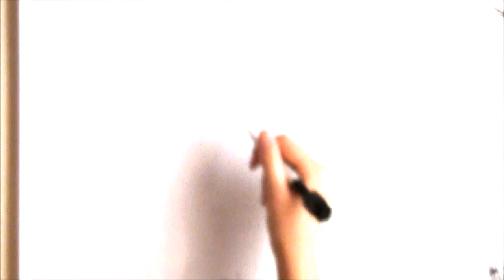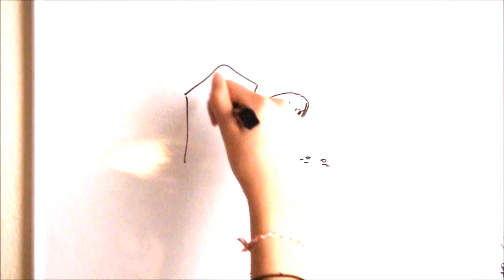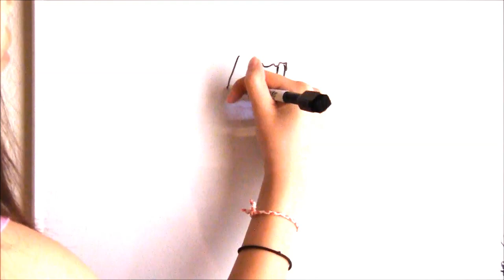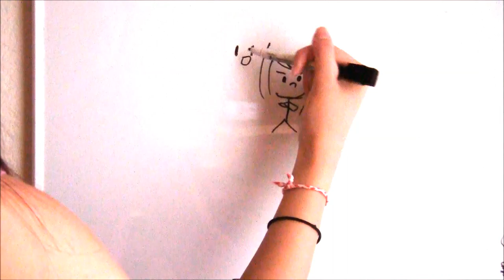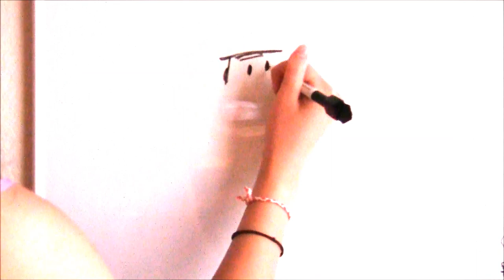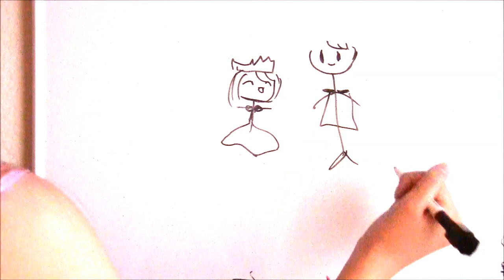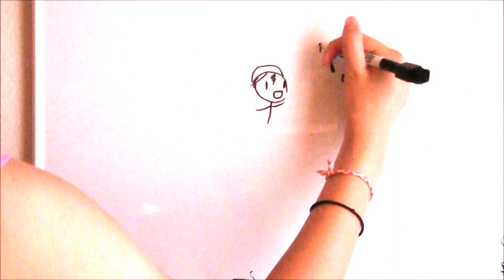Draw My Life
My life isn't that interesting, but I thought it'd be a fun thing to do.